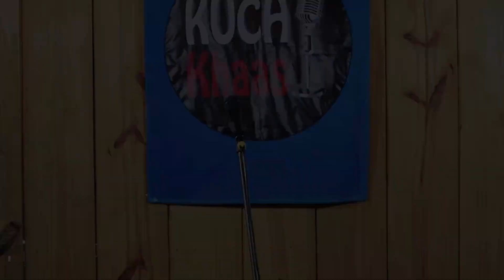Mujhe Takhta Badalna Hai | Kuch khaas | Open mic